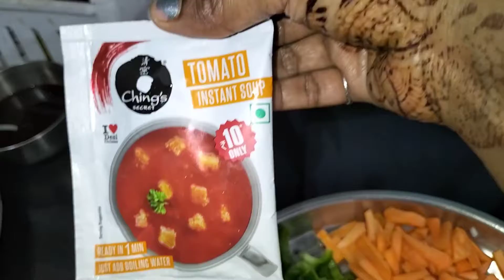delicious Soya chilli without deep frying/स्वादिष्ट सोया चीली बिना तले सिर्फ थोड़े से तेल में बनाएं।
how to make delicious Soya chilli without deep frying/स्वादिष्ट सोया चीली बनाएं बहुत ही कम तेल में।